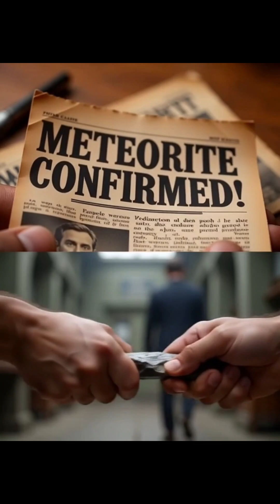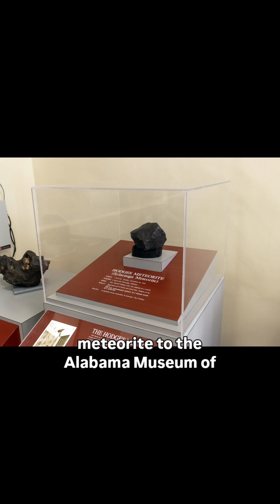She was struck by a meteorite; Ann Hodges Story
This woman was struck by a meteorite; Ann Hodges Meteorite Story

At 2:46 p.m., a 3.8-kg space rock blasted through the roof of Ann Hodges' rented house, punched through the ceiling, bounced off a radio…
…and slammed right into her hip as she slept on the couch.

Ann survived, but the bruise it left was huge—and the shock was even worse.

The U.S. Air Force grabbed the rock for testing.
When they confirmed it was a meteorite, a legal battle broke out:

Ann said, “God intended it for me.”
But her landlady claimed it was her property since it fell on her house.

After a year of headlines and tension, Ann paid the landlady $500 to keep the rock.

Ann’s life was never the same—stress, fame, and pressure followed her for years.

She eventually donated the meteorite to the Alabama Museum of Natural History, where it remains on display today.

Meanwhile, a farmer found a second piece nearby…
He sold his for a good profit—
and it now sits in the Smithsonian.